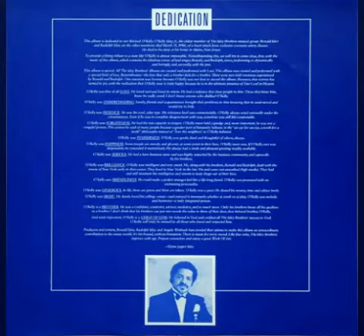The Isley Brothers - Somebody I Used To Know